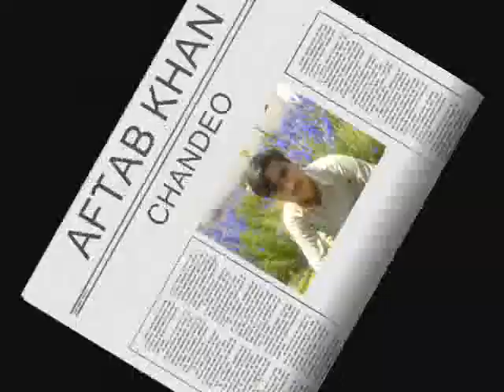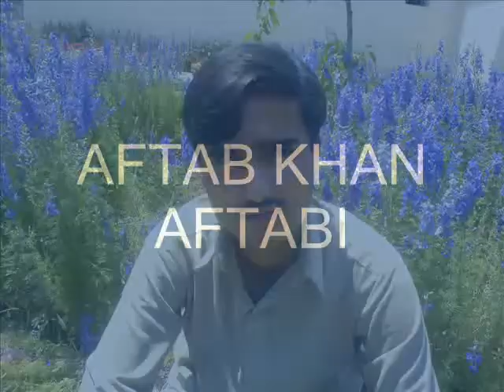AFTAB KHAN CHANDIO